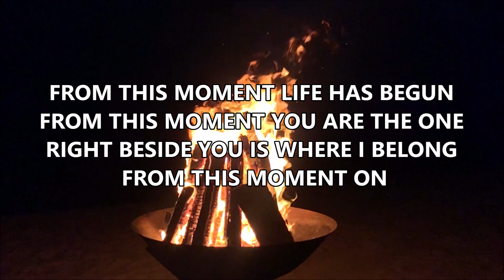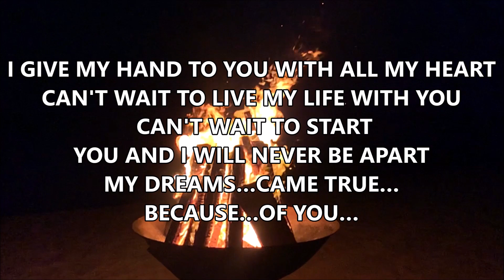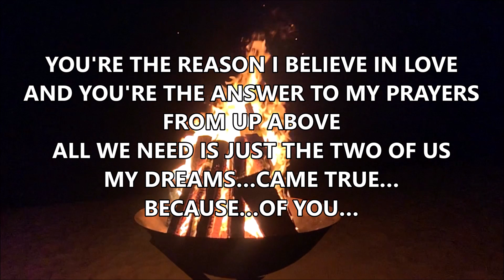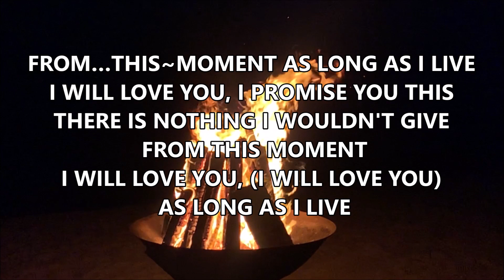🎵 FROM THIS MOMENT By Shania Twain 🎵 Wedding Song 🎵 KARAOKE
SHANIA TWAIN & BRYAN ADAMS

I DO SWEAR THAT I'LL ALWAYS BE THERE
I'D GIVE ANYTHING AND EVERYTHING AND I WILL ALWAYS CARE
THROUGH WEAKNESS AND STRENGTH, HAPPINESS AND SORROW
FOR BETTER FOR WORSE
 I WILL LOVE YOU, WITH EVERY BEAT OF MY HEART

1
FROM THIS MOMENT LIFE HAS BEGUN
FROM THIS MOMENT YOU ARE THE ONE
RIGHT BESIDE YOU IS WHERE I BELONG, FROM THIS MOMENT ON

2
FROM THIS MOMENT I HAVE BEEN BLESSED
I LIVE ONLY FOR YOUR HAPPINESS
AND FOR YOUR LOVE I'D GIVE MY LAST BREATH

I GIVE MY HAND TO YOU WITH ALL MY HEART
CAN'T WAIT TO LIVE MY LIFE WITH YOU, CAN'T WAIT TO START
YOU AND I WILL NEVER BE APART
MY DREAMS…CAME TRUE…BECAUSE…OF YOU…

3
FROM THIS MOMENT AS LONG AS I LIVE
I WILL LOVE YOU, I PROMISE YOU THIS
THERE IS NOTHING I WOULDN'T GIVE FROM THIS MOMENT ON
HOH~…

AND YOU'RE THE ANSWER TO MY PRAYERS FROM UP ABOVE
ALL WE NEED IS JUST THE TWO OF US

THERE IS NOTHING I WOULDN'T GIVE, FROM THIS MOMENT
I WILL LOVE YOU, I WILL LOVE YOU
 AS LONG AS I LIVE FROM THIS MOMENT ON…HMM~~